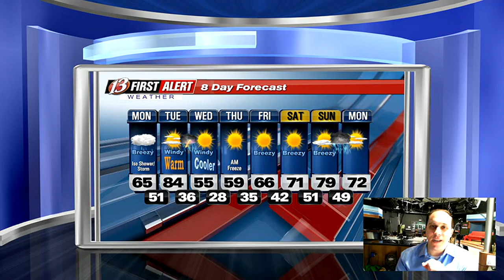Active start to the week, stay weather aware